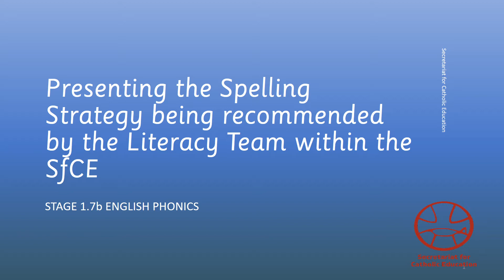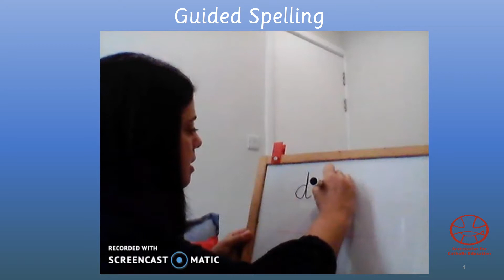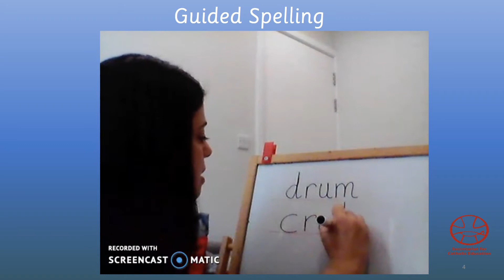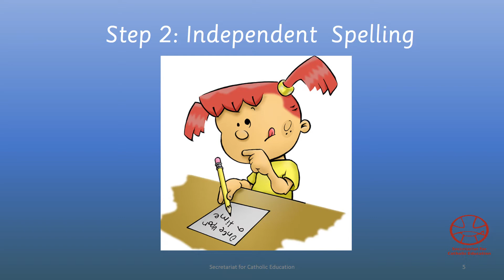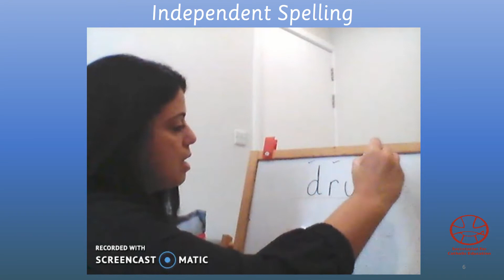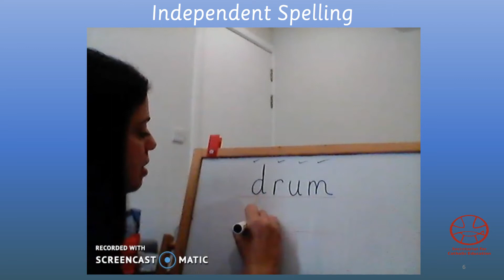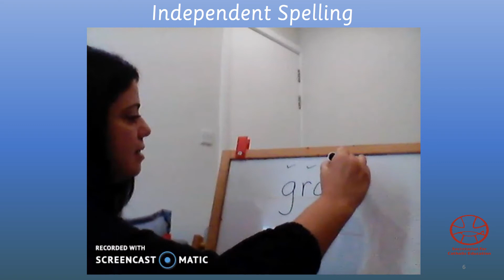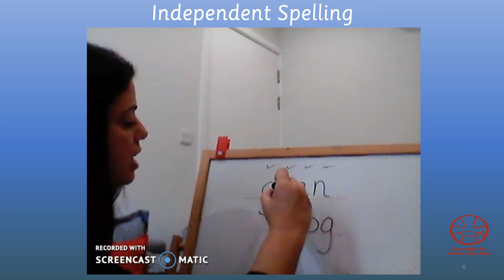Spelling Set 1.7b